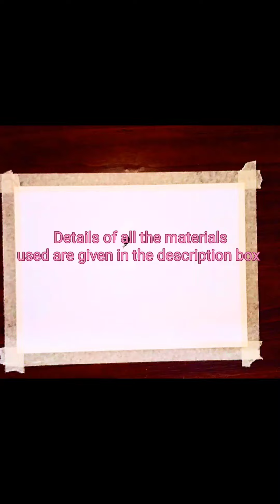How to Draw People Walking on the pathway/Countryside Painting/Watercolor Painting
Hi friends 😊
In this video, I show you how to paint a Countryside painting with Watercolor step by step. In this painting many people walking on the pathway and injoy with this beautiful nature.I hope you also injoy this beautiful countryside painting.

Materials used:-
1.Masking Tape
2.A4 sheet acrylic paper

Colours:-
1.Black
2.White
3.Maroon
4.Brown
5.Green
6.Yellow
7.Red
8.Sky Blue

Brushes:
Wash Brush 38mm
Round Brush-00

Every video on my channel is made with very hard work and love so please support me |